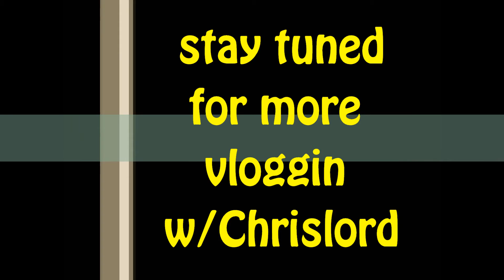vloggin w/Chrislord: the way you make me feel cover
up at 2:13 am one nite, so we decided to cover michael's "the way you make me feel"